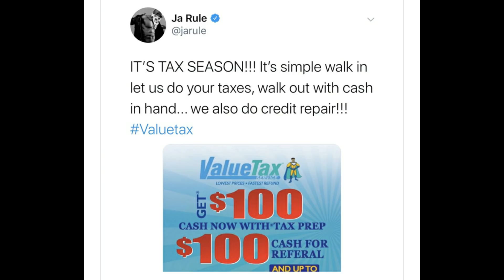JA RULE GETS ROASTED FOR OPENING HIS TAX COMPANY/ARE WE GETTING JUSTICE FOR NIPSEY WITHOUT KNOWING